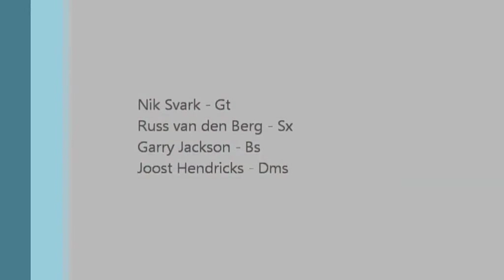Whats this thing called Love - Russell van den Berg drum & sax duet